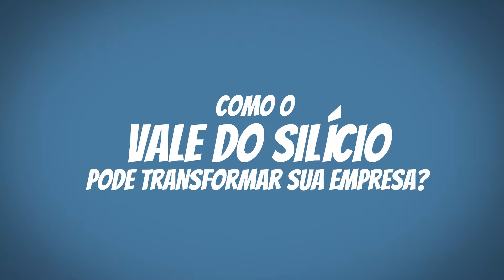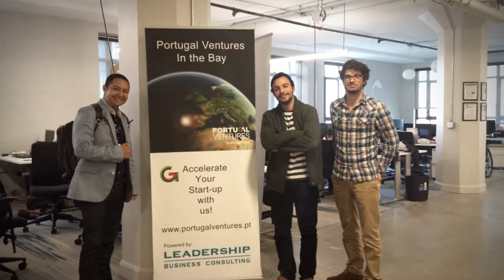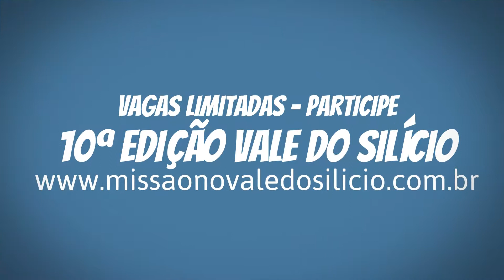Como o Vale do Silício pode transformar sua empresa?